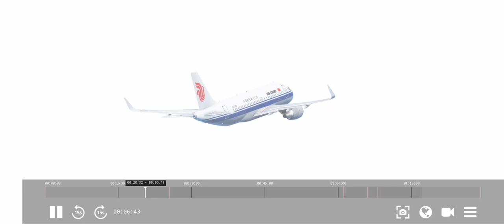[Infinite Flight] Air China A319-100 Taking-off from Qingdao Liuting Int'l Airport 🇨🇳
•DEPARTURE AIRPORT•
Qingdao Liuting Int'l Airport(TAO) 🇨🇳

•ARRIVAL AIRPORT•
Beijing Capital International Airport(PEK) 🇨🇳

•AIRCRAFT•
Airbus A319-100

•AIRLINE•
Air China 🇨🇳